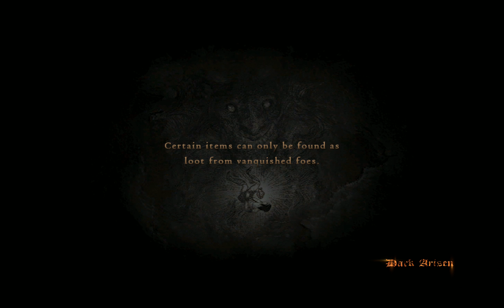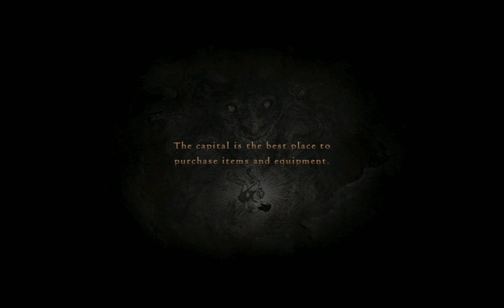Dragons Dogma Dark Arisen Gameplay part 2